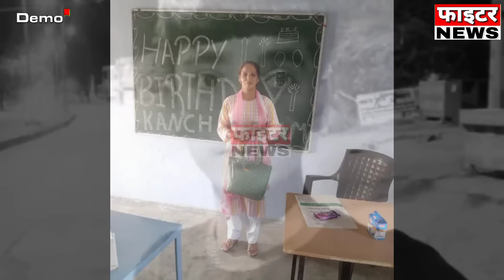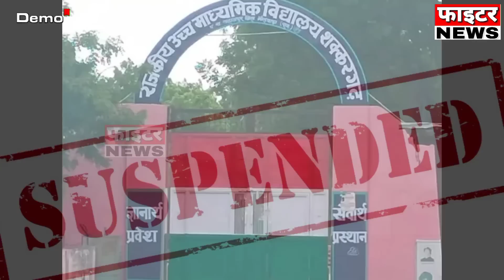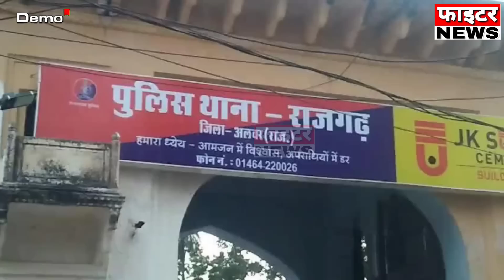16 जुलाई : राजस्थान की शाम 7:15 बजे की 10 बड़ी खबरे। Fighter News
Fighter News

About This Video :

16 जुलाई : राजस्थान की शाम 7:15 बजे की 10 बड़ी खबरे।